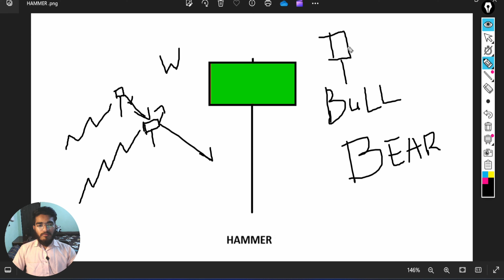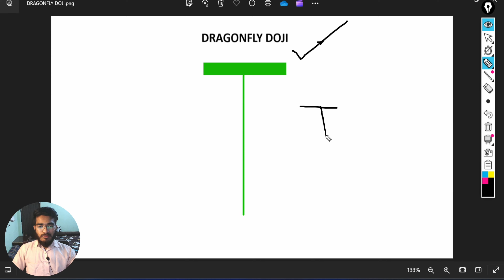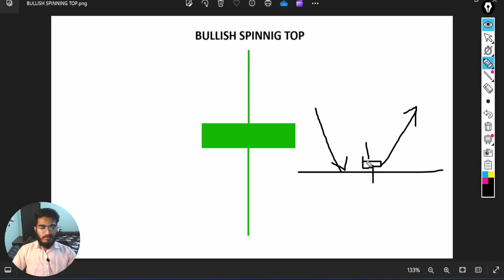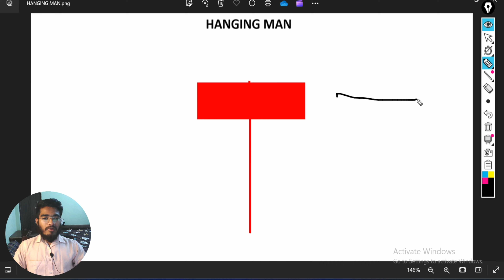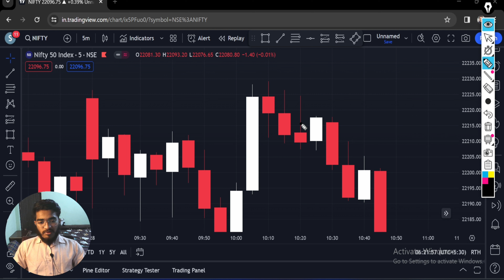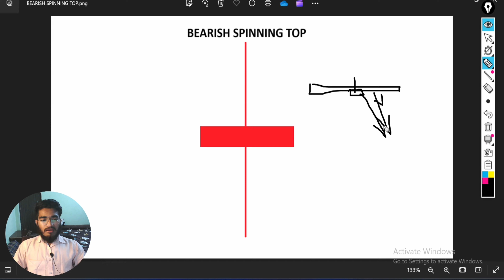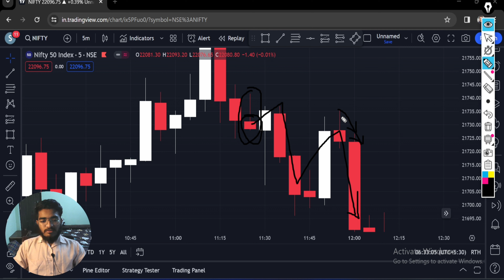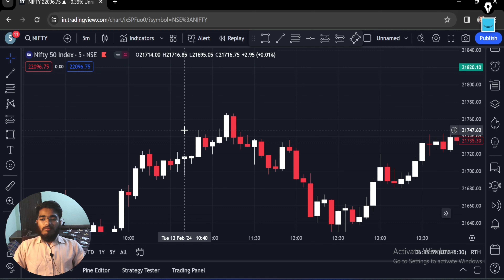CANDLE STICK PATTERNS FULL COURSE .......! (TECHNICAL ANALYSIS PART 3) gentletrader_1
My name is sumer and iam a full time trader and a personal vlogger and I do intraday trading in Nifty 50, Banknifty, Midcap nifty etc.

I make educational videos of trading which includes price action, technical analysis, risk management and also on trading psychology. This could help you to make ease your journey of trading.

And I also interested in vlog-style videos to share my experience and thoughts of my personal life with my viewers.

THANK YOU FOR VISITING MY CHANNEL. KEEP DOING-KEEP MOVING!